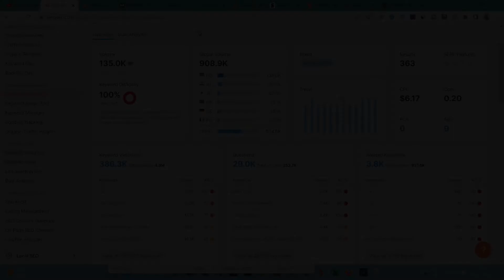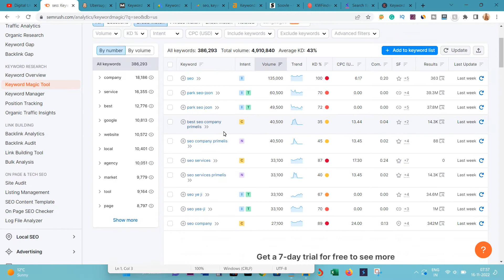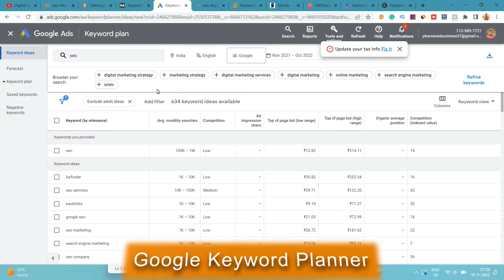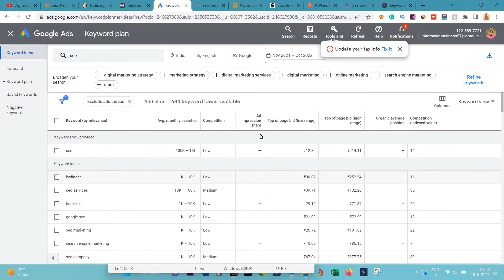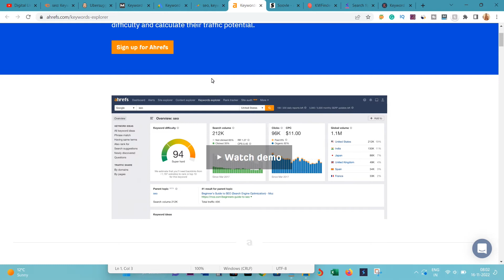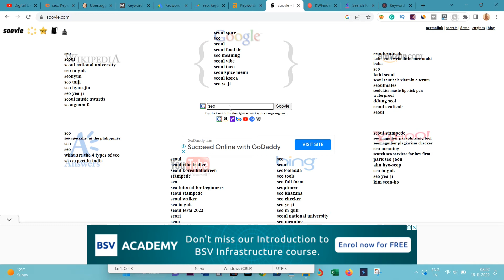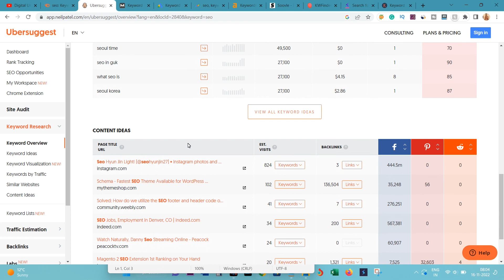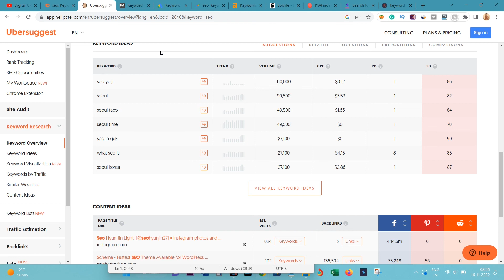Top 10 BEST Keyword Research Tools for SEO 2023 || FREE & Paid || Unlimited Low Competition Keywords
Guys, you will learn this video Top 10 BEST Keyword Research Tools for SEO 2023 || FREE & Paid || Unlimited Low Competition Keywords list and Free keyword Research tools for Website and Blog
Best top 10 Keyword Research Tools 2023
1- Semrush
2- Ubersugest
3- Mozbar
4- Google Keyword Planner
5- Google Trends
6- Ahrefs Keywords Explorer
7- Soovle
8- KWFinder
9- KeywordTool.io
10- Keywords Everywhere